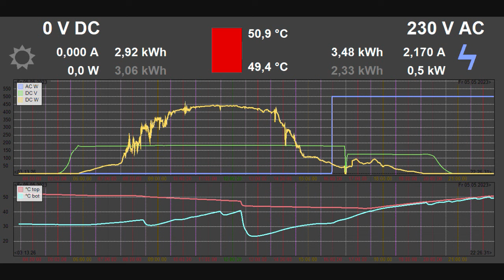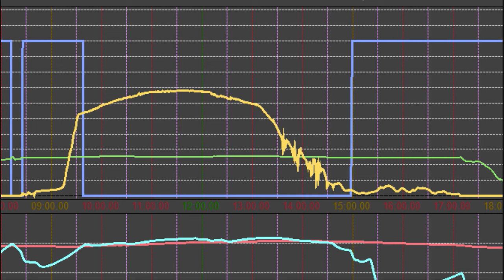Energetická krize #15: FV panely a střecha Bramac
Konečně jsem se odhodlal namontovat panely na pořádnou střechu. Cesta byla trnitá, ale nakonec asi úspěšná.

0:00 FV panely a střecha Bramac
1:39 Vyrábím držáky a nosníky
4:56 Zmatená montáž panelů
7:24 Kabeláž a zapojení